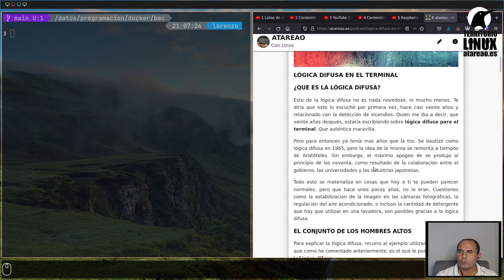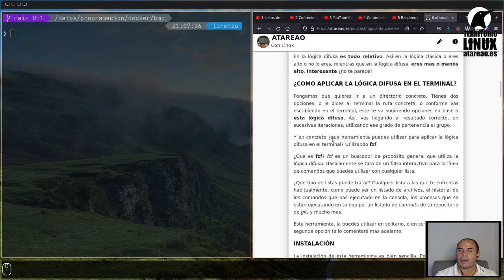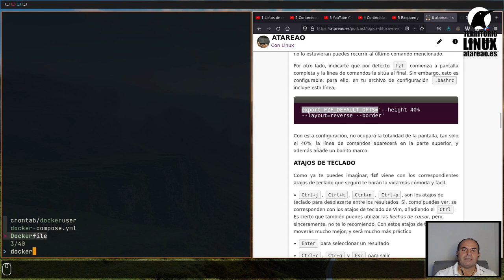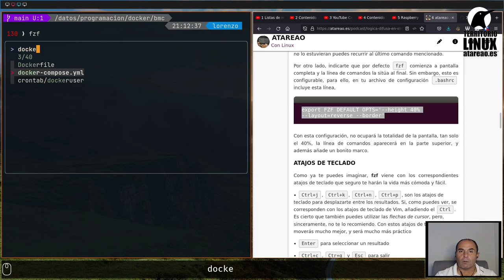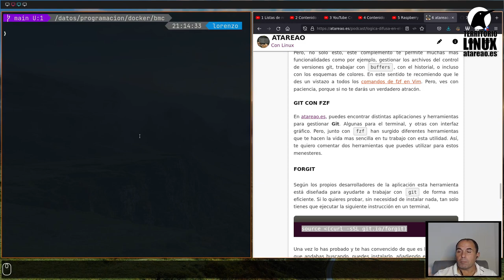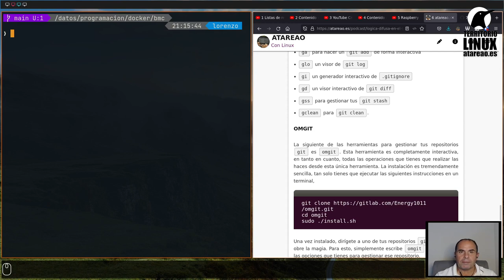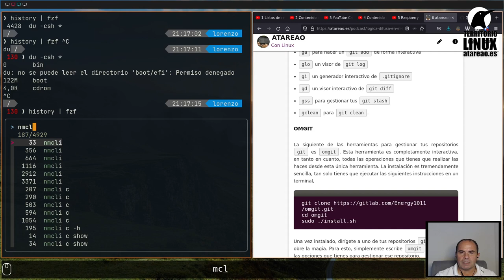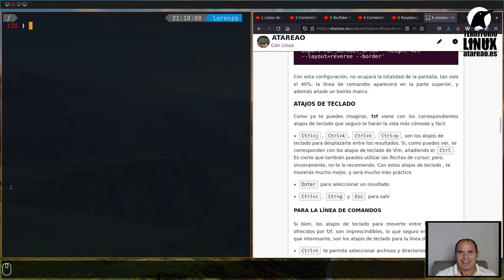Lógica difusa en el terminal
Me gusta personalizar el terminal personal, porque esto me permite ser mas productivo. Sin embargo, para mi tiene un grave inconveniente, y es cuando busco esa misma personalización en el terminal del trabajo. Y no solo me refiero al terminal de mi máquina, sino también, al terminal que se encuentra en algunas de los cientos de máquinas en los que entro habitualmente. Podría copiar toda mi configuración personal a cada una de esas máquinas, pero no tengo claro que eso sea práctico. También es cuestión de acostumbrarte a realizar las modificaciones en tu equipo y posteriormente desplegarlas, allí donde lo necesites… no solo, es cuestión de acostumbrarse, sino que mas bien es cuestión de ser práctico y organizado. Sea como fuere, en este artículo te quiero comentar sobre una herramienta que me gustaría estuviera en todas las máquinas a las que accedo y a las que pudiera acceder… Me refiero a fzf, una herramienta que introduce la lógica difusa en el terminal. Lo cual, como ya te puedes imaginar, redundará en una mejora significativa de tu productividad.